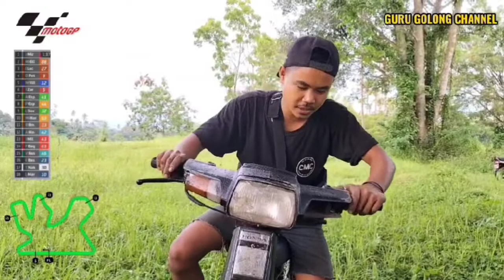PARODI MOTO GP | MANDALIKA CIRCUIT PART 2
Video parodi drama motor GP TIM Guru Golong Channel.Video ini hanya lelucon semata untuk hiburan.

Tag,
moto gp parodi, moto gp parodi reaction, moto gp parodi indonesia, moto gp parodi lucu, parodi moto gp empat lawang, parodi moto gp tukang bakso, parodia motogp autogol, parodie moto gp